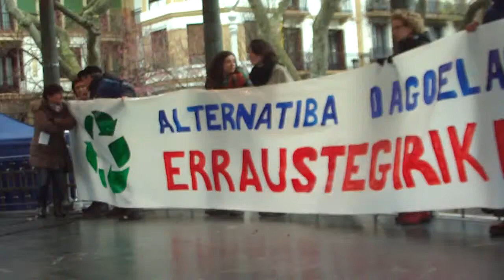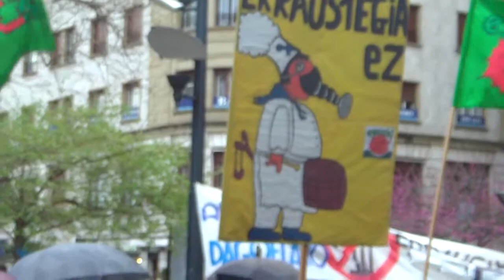Erraustegirik ez hitzaldia Donostia 2017-3-25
Erraustegirik ez! Manifa bukaerako hitzaldia.